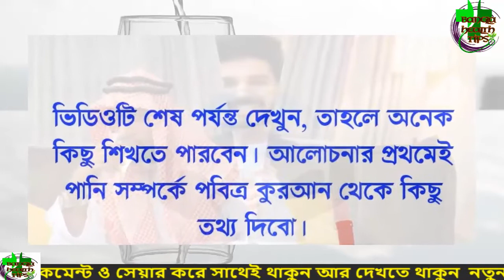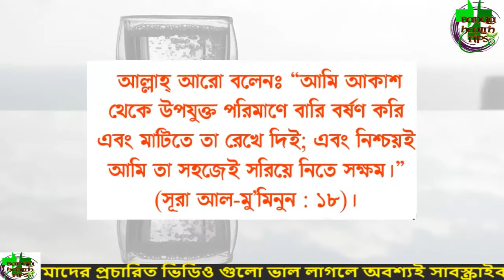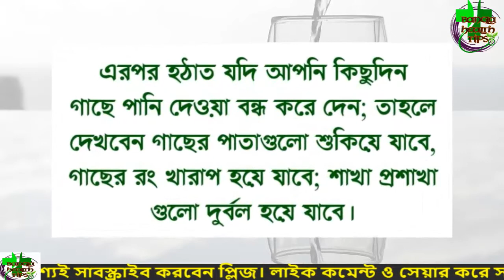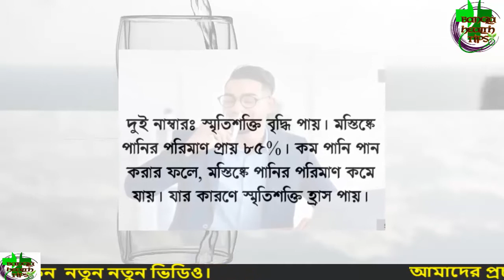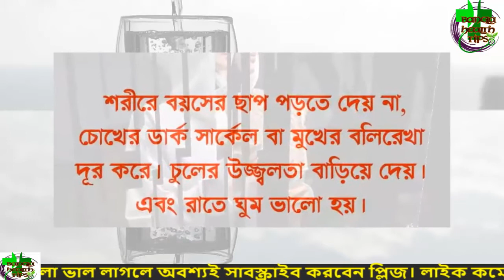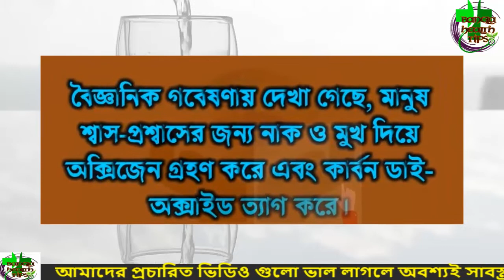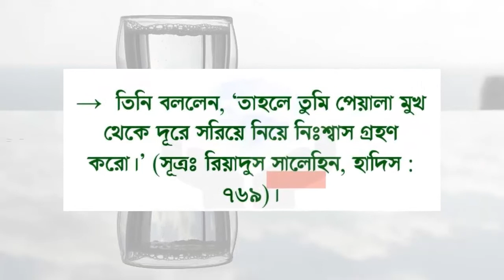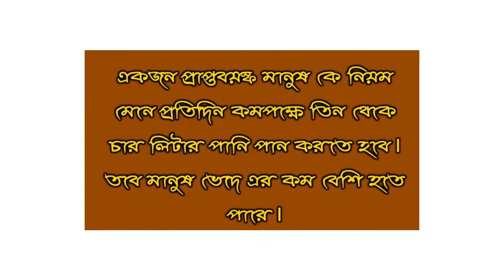২১ দিন এই নিয়মে পানি পান করলে কি হয় জানেন - benefit of drinking water - bangla health tips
২১ দিন এই নিয়মে পানি পান করলে কি হয় জানেন - benefit of drinking water -  bangla health tips